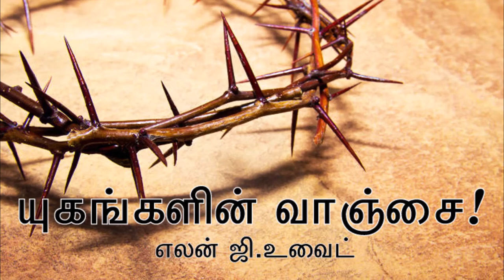01_God With Us - The Desire of Ages | Tamil Audio Book - Ellen G White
01_God With Us - The Desire of Ages | Tamil Audio Book - Ellen G White